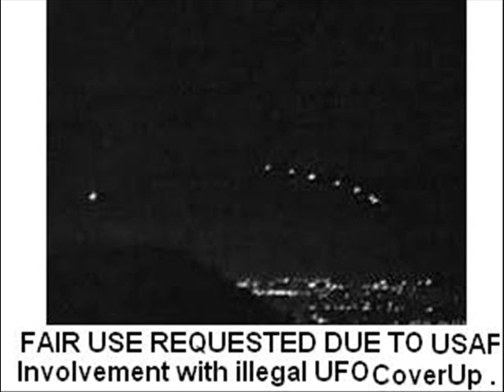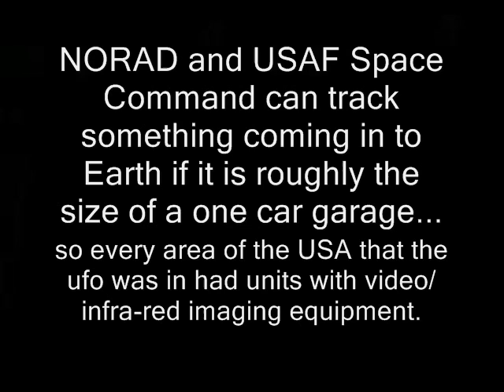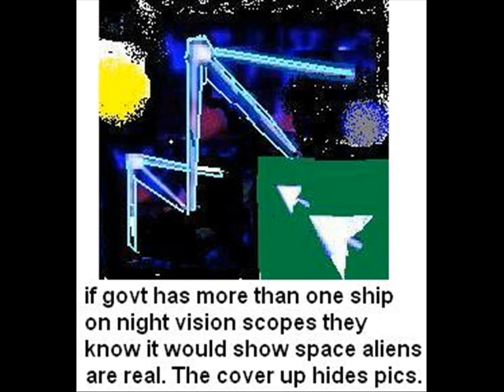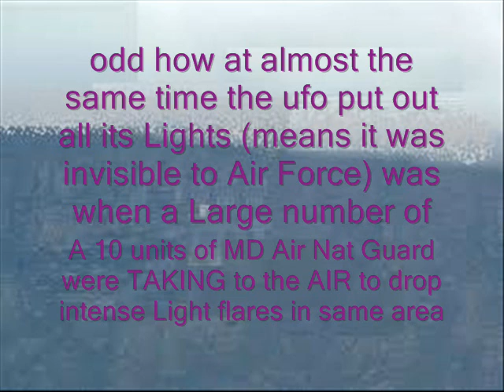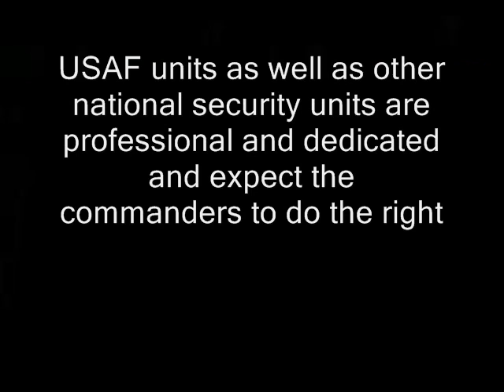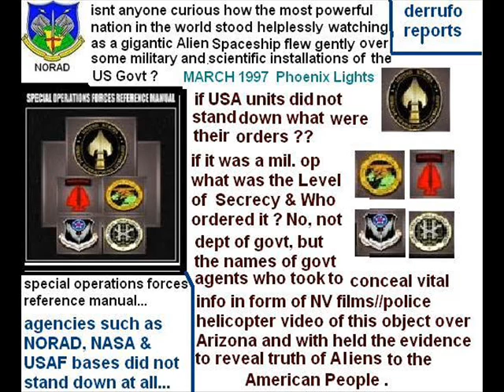Phoenix Lights UFO part 3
help end the ufo coverup